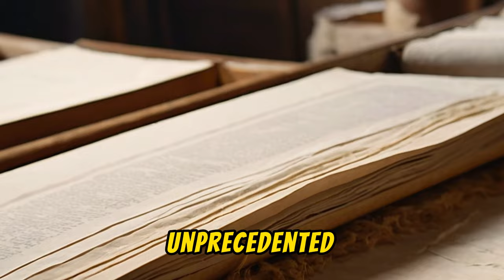The Conqueror of the World : Genghis Khan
Discover the awe-inspiring legacy of Genghis Khan, the indomitable conqueror who reshaped the world as we know it. In this captivating video, we delve into the untold triumphs of one of history's most feared and respected leaders. From the Mongolian steppes to the farthest corners of Asia, witness how Genghis Khan forged an empire that stretched across continents.

Unleashing the Mongol Legacy: The Untold Triumphs of Genghis Khan offers a comprehensive exploration of his unparalleled military strategies, political savvy, and cultural transformations. Join us as we uncover the fascinating details of his rise to power, from his early struggles to his unrivaled achievements as the founder and ruler of the Mongol Empire.

Through meticulous research, stunning imagery, and expert analysis, this video sheds light on Genghis Khan's unparalleled military genius. Marvel at his tactical brilliance and revolutionary warfare methods that left his enemies in awe. Gain deep insights into his leadership style, which allowed him to unify diverse tribes and reign over an empire unparalleled in size and influence.

Moreover, we delve into the enduring cultural legacy of Genghis Khan. Understand how his empire facilitated cross-cultural exchange, fostered trade, and preserved knowledge, leaving an indelible mark on civilizations and shaping the course of history. Explore the impact of his rule on governance systems, architecture, art, and religion, providing a testament to the lasting influence of this visionary conqueror.

Unleashing the Mongol Legacy: The Untold Triumphs of Genghis Khan is a must-watch for history enthusiasts, military strategists, and those curious about the profound impact of conquerors on the world. Prepare to be enthralled by the fascinating story of Genghis Khan, the relentless ruler whose legacy continues to captivate and inspire.

Don't miss out on this immersive journey into the life and achievements of Genghis Khan.